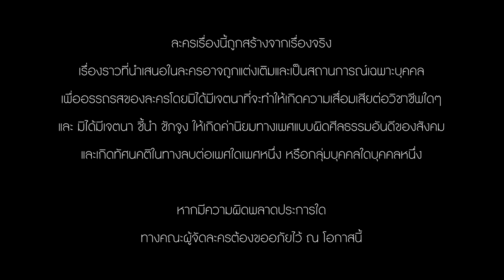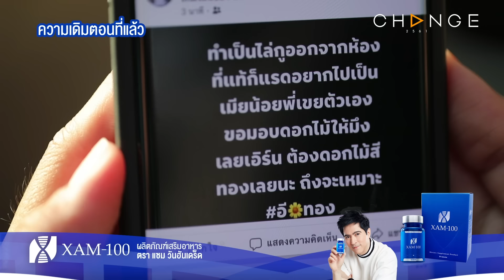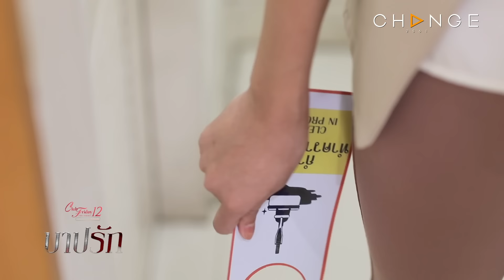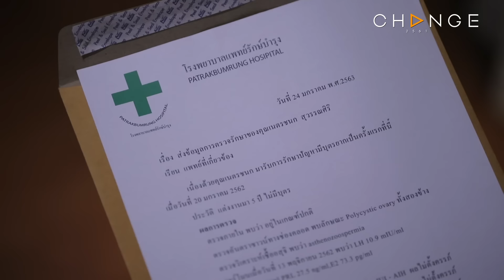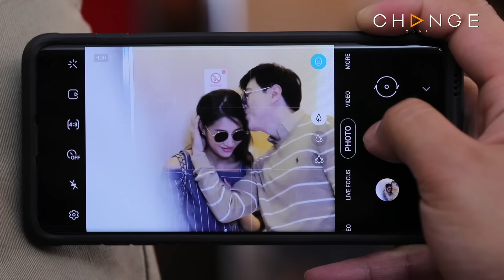Club Friday The Series 12 ตอน บาปรัก EP.3 [1/5] | CHANGE2561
ClubFridayTheSeries12 รักซ่อนเร้น ตอน

จากวันที่เธอเลิกกับแฟน เพราะถูกเขานอกใจ เธอเสียใจจนทนไม่ไหวบอกขอเลิก แล้วแยกทางจากมา ทำให้พี่สาวรับเธอเข้ามาอยู่ในบ้านด้วยความสงสาร เห็นใจว่ากำลังอกหัก กลับกลายเป็นจุดเริ่มต้น ทำให้เธอแอบมีความสัมพันธ์กับพี่เขย โดยที่พี่สาวไม่รู้